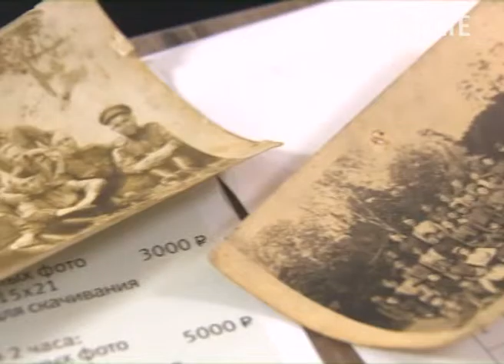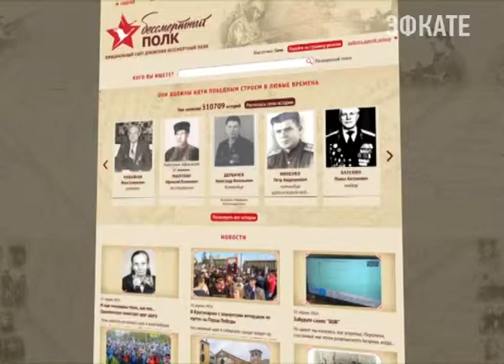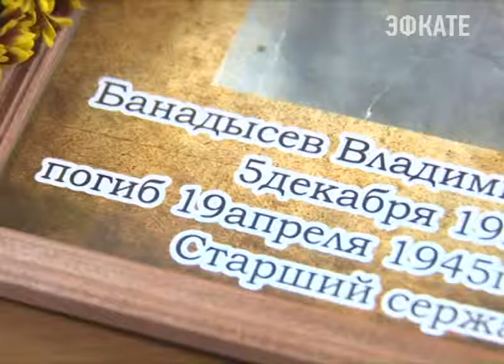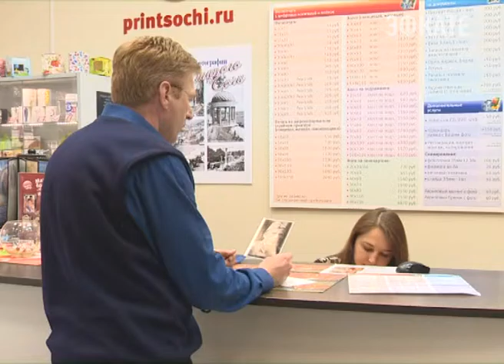В Сочи готовятся к акции "Бессмертный полк". Новости Эфкате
В городе акция пройдёт уже в третий раз. И с каждым годом всё больше людей 9 мая собираются в колонну с портретами своих родных и близких, участников Великой Отечественной войны. Сегодня к шествию в честь Дня победы готовятся не только его участники.

Одна послевоенная фотография и несколько снимков, сделанных на фронте. На основе этого материала будет создан портрет ветерана Леонида Зинченко. С таким заказом пришёл в фотостудию его зять.

Сочи. Новости.
Телеканал Эфкате.